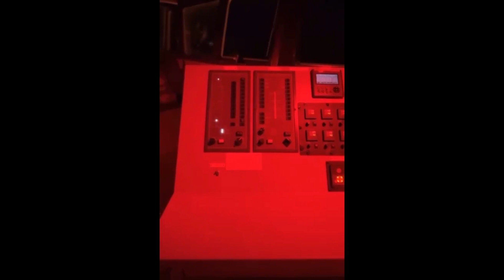Tanker Vessel Tour# Part 1#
Video With My New Family.